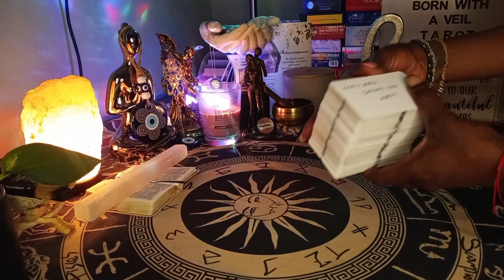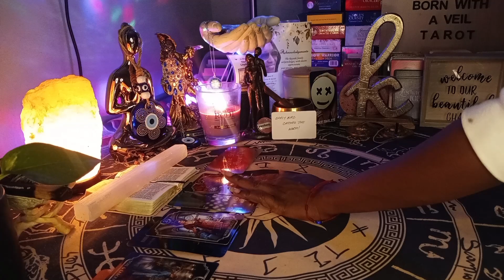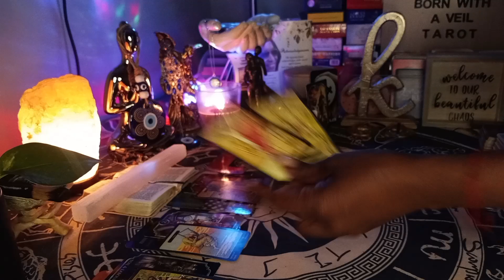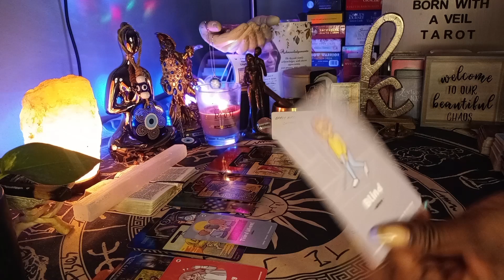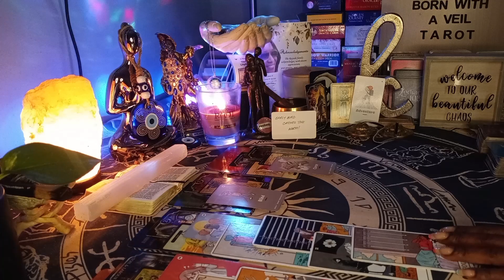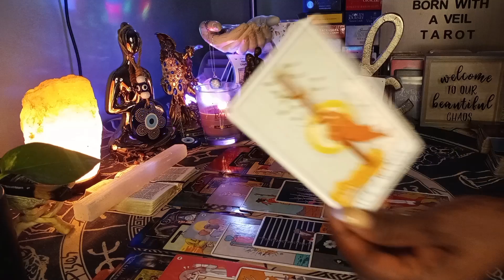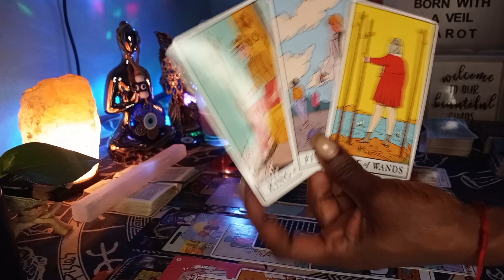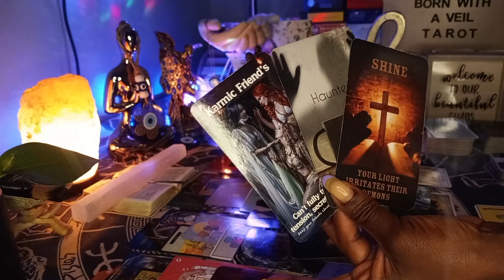This karmic is losing everything they tried to take from you and then some ur ex is in deep regret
DM - DIVINE MASCULINE/ DISTORTED MASCULINE (YOU KNOW WHICH FITS FOR YOUR STORY)

DF - DIVINE FEMININE/ DISTORTED FEMININE (YOU KNOW WHICH FITS FOR YOUR STORY)